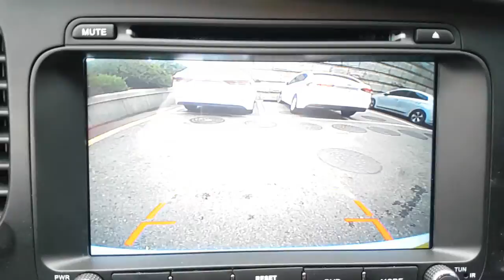2015 K5 FA646051